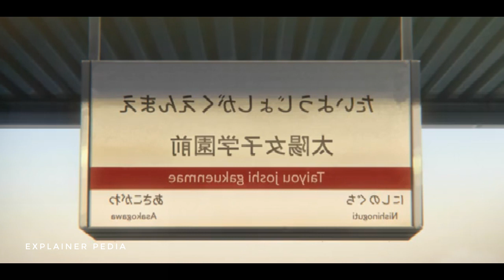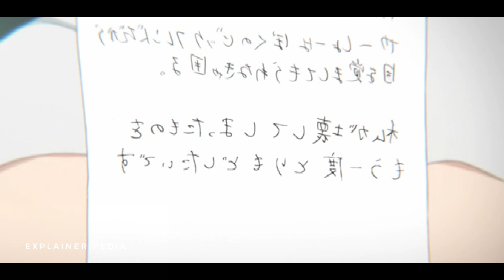The Shape of Voice (Silent Voice) 2016 Movie Explained in Hindi | Animated Romantic Drama Movie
Ye Movie Ek Romantic Movie Hai Jisme Ek Ladki Apni Class Ke Ek Ladke Ke Sath Dosti Karna Chahti Hai Lekin Ladka Usse Dosti Nahi Karta Kyunki Veh Ladki Na To Ache Se Bol Sakti Hai Or Na Hi Sun Sakti Hai. Fir Kya Unki Dosti Hoti Hai Ya Nahi Janne Ke Liye Video Ko Ant Tak Jarur Dekhiye.

Information About Movie -

A Silent Voice  ("The Shape of Voice") is a 2016 Japanese animated drama film. High school student Shoya Ishida intends to kill himself, but he changes his mind at the last minute and decides to wrap up loose ends. A new sixth grade student named Shoko Nishimiya joins Shoya's class and is revealed to be deaf. She tries to integrate with the class but ends up being an easy target for Shoya and his friends to bully. When word of the bullying reaches the principal, Shoya is singled out as the culprit by his teacher resulting in the class's bullying becoming directed toward him. Shoya blames Shoko, and the two get into a physical altercation. Shoko is subsequently transferred to another school and Shoya later finds a notebook Shoko left behind and keeps it.

Being outcast throughout middle school for his reputation as a bully, Shoya, now in high school, is a depressed loner who is unable to look others in the eyes and envisions an "X" mark over people's faces. To wrap up his loose ends, Shoya goes to return Shoko's notebook at the sign language center and apologize, but then panics and asks to be friends instead. Shoko accepts his offer, leading Shoya to endeavor to make up for his bullying of Shoko. Tomohiro Nagatsuka, another loner, also befriends Shoya after he protects him from a bully.

Director - Naoko Yamada
Writers - Yoshitoki Oima, Reiko Yoshida, Kiyoshi Shigematsu
Original author - Curry Rice
Stars - Miyu Irino(voice), Saori Hayami(voice), Aoi Yûki(voice)